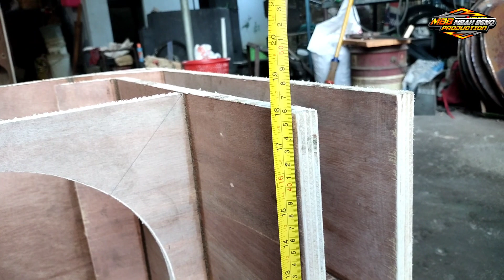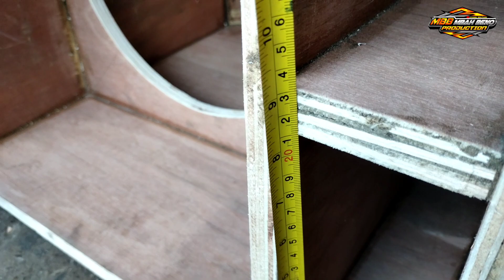skema box spl audio 15 inch